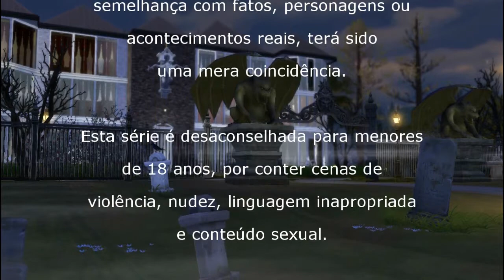TUDO QUE O MESTRE MANDAR - EPISÓDIO 4 / 3ª TEMPORADA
Esqueça tudo que você sabe sobre vampiros, porque a série TUDO QUE O MESTRE MANDAR irá lhe surpreender!
A história revela o lado sentimental dos vampiros de Forgotten Hollow e o relacionamento dos humanos nos diferentes mundos do THE SIMS 4, onde todos querem levar vantagem em tudo, mesmo que tenham que passar por cima de qualquer coisa ou pessoa, independente de parentesco ou não.
TUDO QUE O MESTRE MANDAR é uma história fictícia onde a arte imita a vida com situações semelhantes ao nosso dia-a-dia.
Se você vive no mundo do THE SIMS, TUDO QUE O MESTRE MANDAR é série uma feita para você e toda segunda-feira, às 18 horas, tem um episódio novo.
TUDO QUE O MESTRE MANDAR tem um roteiro original e foi criada para o entretenimento de jovens com idade acima de 18 anos que são apaixonados por séries produzidas a partir do jogo TS4 e querem histórias mais ousadas.
TUDO QUE O MESTRE MANDAR também está disponível com legendas em inglês, com o título, traduzido ao pé da letra, de EVERYTHING THAT THE MASTER SAYS.
Lembrando que a série TUDO QUE O MESTRE MANDAR é desaconselhada para menores de 18 anos por conter cenas de violência, linguagem adulta e oba oba real (Mod WickeWhims Love).
Gravada no FRAPS e editada no SONY VEGAS PRO 14, TUDO QUE O MESTRE MANDAR não é um jogo! É uma série independente do canal THE SIMS WORLD BRASIL.
TUDO QUE O MESTRE MANDAR tem um roteiro original e também está disponível com legendas em Inglês.
Obrigada por chegar até aqui e assistir o meu vídeo.
Deixe o seu like e o seu comentário. Divulgue o canal para os seus amigos e compartilhe, afinal, o que é bom tem que ser visto!